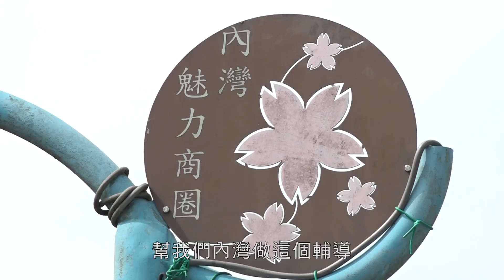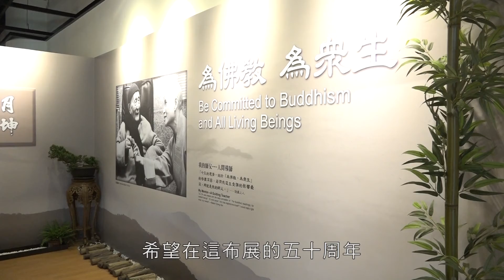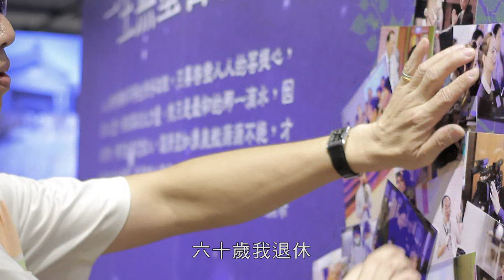2016年歲末祝福影片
2016年文山三歲末祝福影片
張學義師兄的故事
註：可點選畫面右下角齒輪圖示，選擇解析度。
         最高為1080p HD